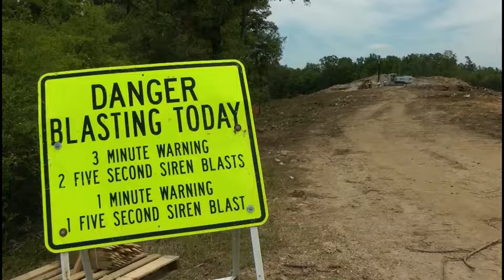Lawson Road Substation Blasting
Meeting the energy needs of a growing customer base sometimes means growing the system that delivers the power. Such is the case in the Col. Glenn Road area west of Little Rock. On this day in July, Entergy Arkansas is moving mountains -- or at least shaving the top off of a large hill -- to take care of customers. Check out how Entergy Arkansas prepares this site off Lawson Road for a year-long construction of a new substation.